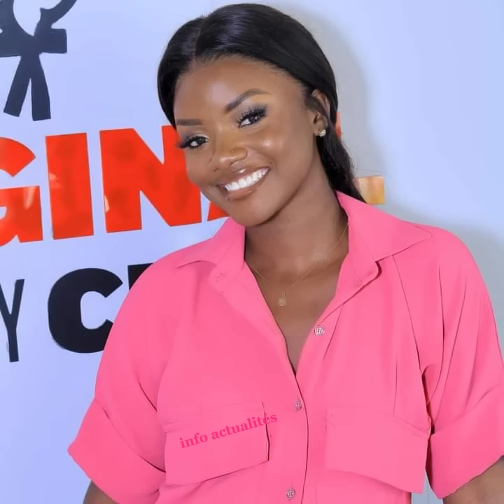🛑 les 11 miss les plus belles d'Afrique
les 11 plus belles miss d'Afrique